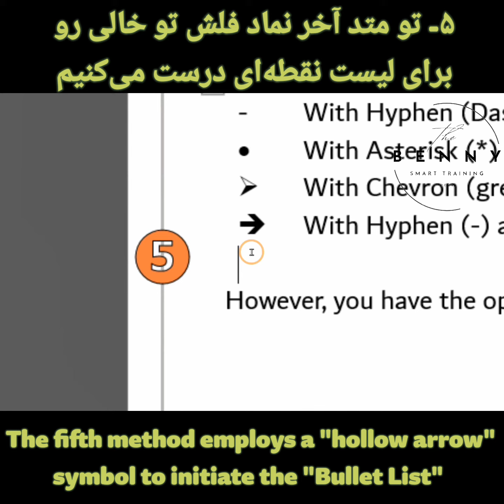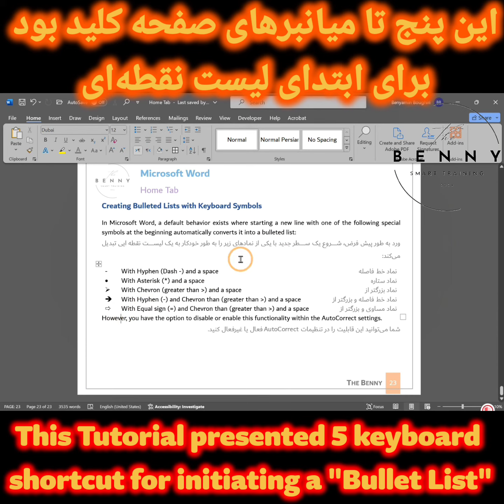five easy shortcuts for creating a Bullet list in MS Word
Creating Bulleted Lists with Keyboard Symbols in Microsoft Word
Microsoft Word offers a convenient feature for creating bulleted lists using specific keyboard symbols. By simply typing one of the designated symbols followed by a space at the beginning of a new line, the text automatically converts into a bulleted list. The supported symbols include:
ورد به طور پیش فرض، شروع یک سطر جدید با یکی از نمادهای زیر را به طور خودکار به یک لیست نقطه ایی تبدیل می‌کند:

00:00 - Intro
00:02 - Hyphen (-) with a space
نماد خط فاصله
00:18 - Asterisk (*) with a space
نماد ستاره
00:29 - Chevron (greater than) with a space
نماد بزرگتر از
00:40 - Hyphen (-) and Chevron (greater than) with a space
نماد خط فاصله و بزرگتر از
00:51 - Equal sign (=) and Chevron (greater than) with a space
نماد مساوی و بزرگتر از

This functionality can be customized or disabled within the AutoCorrect settings, allowing users to tailor it to their preferences.
شما می‌توانید این قابلیت را در تنظیمات AutoCorrect فعال یا غیرفعال کنید.